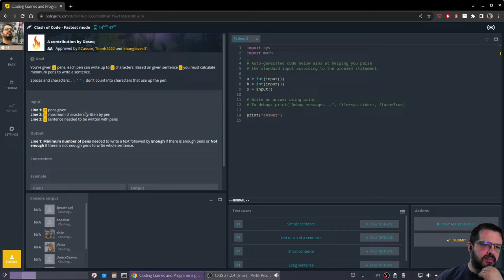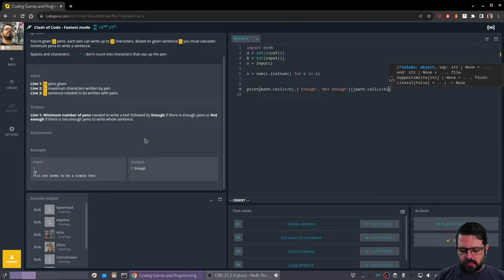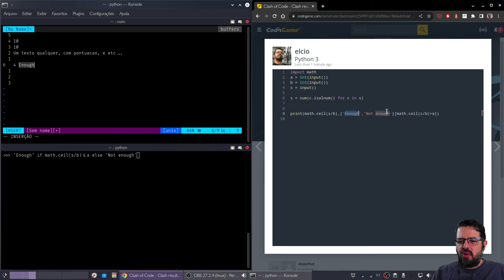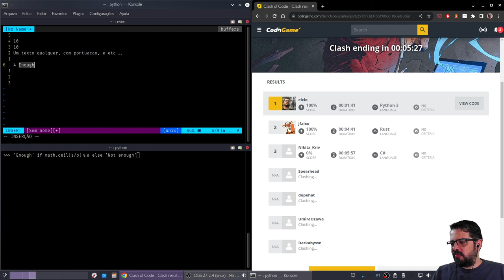Clash of Code 4 - Fastest em Python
No dia a dia, lidamos com algoritmos de diferentes complexidades. Exercícios simples são muito importantes para desenvolver a capacidade de resolução rápida de problemas. No vídeo de hoje, um exercício simples de Python. Em quanto tempo você resolveria?